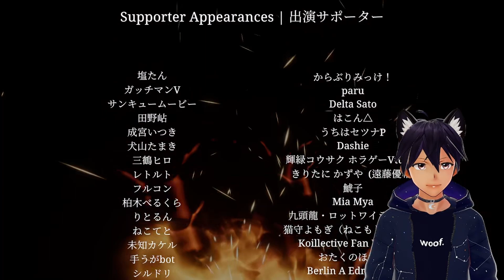The Bathhouse | Night 4 + All Endings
ASMR Channel: @CosmicASMR-